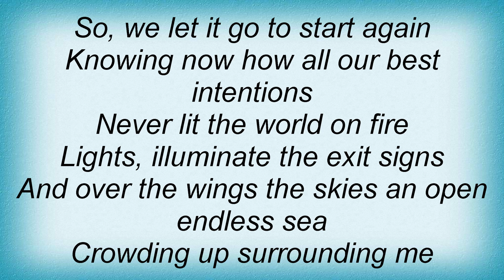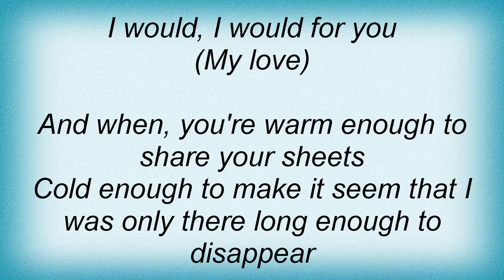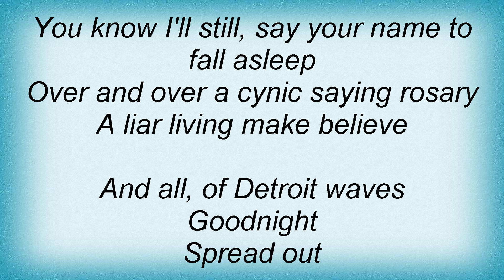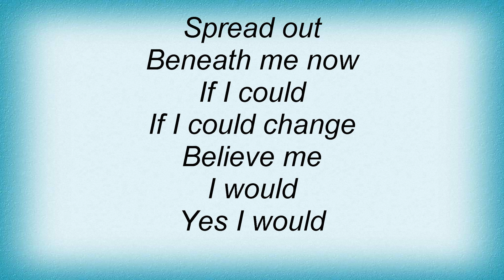Matt Nathanson - Detroit Waves Lyrics